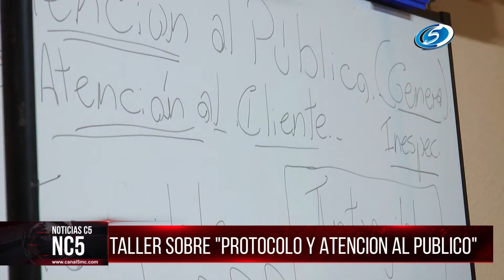TALLER SOBRE PROTOCOLO Y ATENCION AL PUBLICO